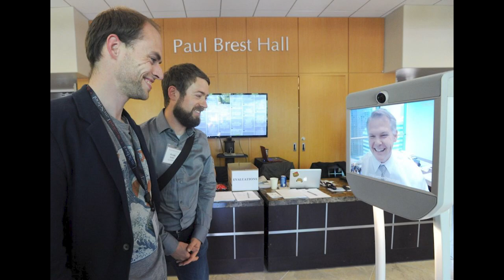FutureLaw 2022 Teaser Trailer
CodeX – The Stanford Center for Legal Informatics, hosts our tenth annual conference focusing on the way technology is changing the legal profession and the law itself, and the way these changes affect us all.

CodeX FutureLaw 2022 brings together the academics, entrepreneurs, lawyers, investors, policymakers, and engineers spearheading the tech-driven transformation of our legal system. Join us for a unique educational event and an opportunity to connect and exchange ideas with legal tech innovators from around the world!